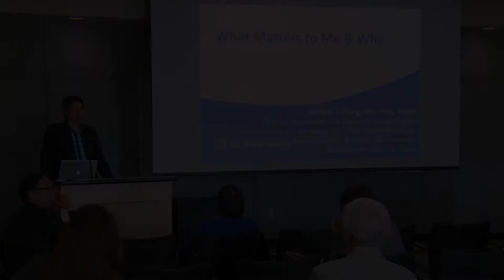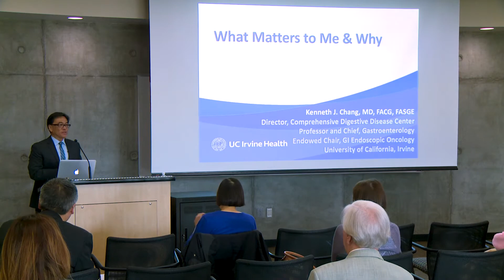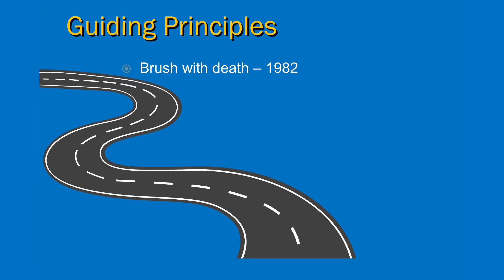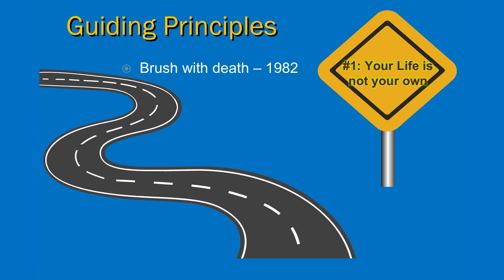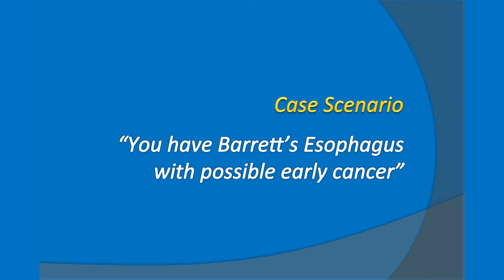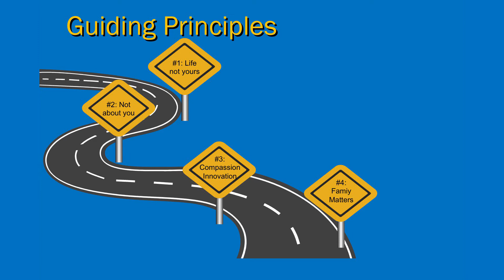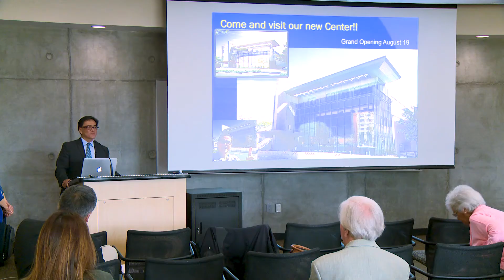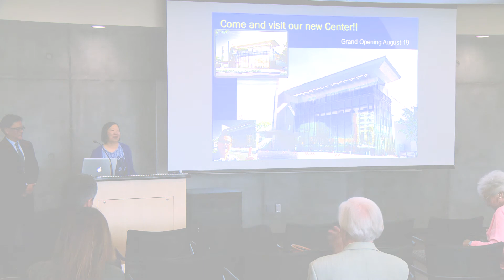What Matters to Me and Why - Dr. Kenneth Chang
Dr. Kenneth Chang is a board-certified UC Irvine Health internist and gastroenterologist who specializes in interventional endoscopy for esophageal and gastrointestinal disorders. Chang’s clinical research focuses on development of endoscopic modalities for cancer diagnosis, staging and therapy. He has pioneered the development of endoscopic ultrasound guided fine-needle aspiration and EUS-guided fine-needle injection. He is the author of more than 200 publications and book chapters regarding the technique’s use in gastrointestinal malignancies. He has conducted numerous clinical trials on the development of new biologic agents against esophageal and pancreatic cancers. Chang completed his medical degree and residency at Brown University. He then completed a fellowship in gastroenterology at UC Irvine Medical Center and the UC Irvine School of Medicine, where he has been a faculty member for more than 25 years. He is director of the H.H. Chao Comprehensive Digestive Disease Center and the School of Medicine’s chief of Gastroenterology and Hepatology.